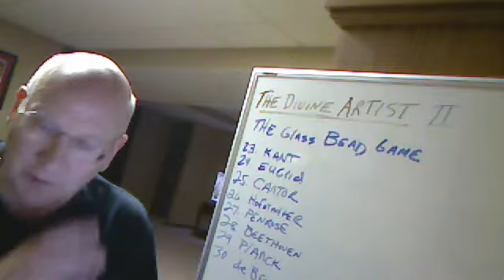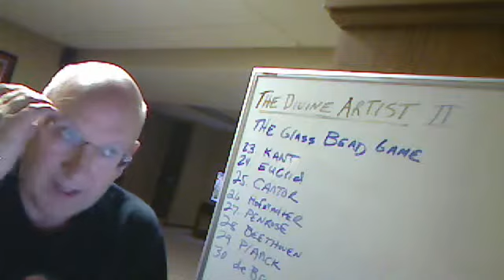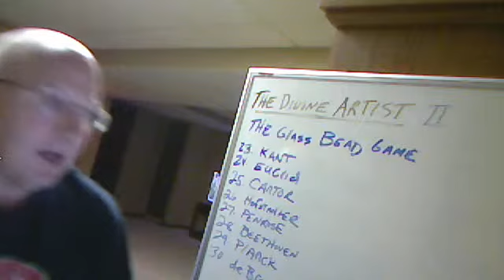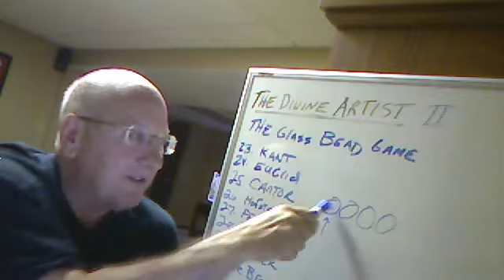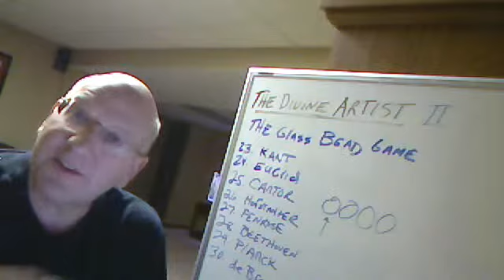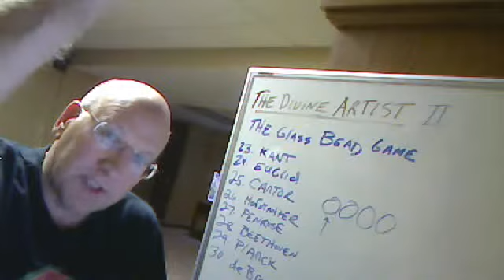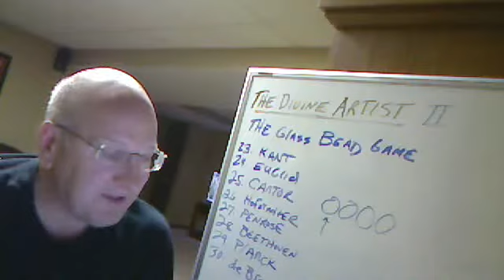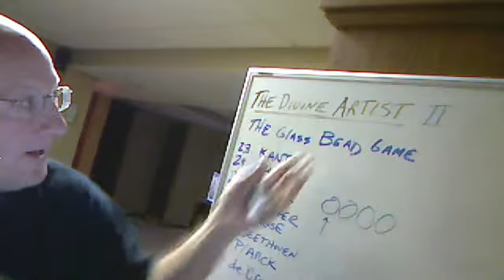The Divine Artist II